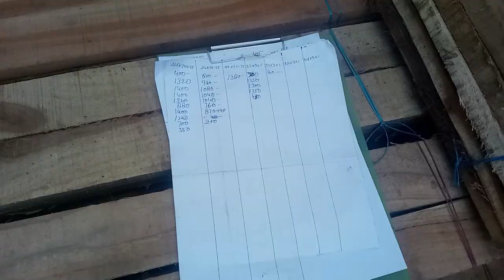गोदाम में ख़तरनाक माल! paramount wooden godam,godam,paramount,vlog,@the_r3_vlogs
paramount
p+
paramount plus
paramount +
paramount+
paramount pictures
leonardo dicaprio
robert de niro
lily gladstone
paramount movies
martin scorsese
frasier
killers of the flower moon
south park
paramount stock analysis
cheap price
toys and colors
best price toys
kits toys godam
kids playing toys
airplane
rubber ducky
kids toys in just 200 kg
chor bazaar karachi
shershah market
sher shah
teddy bear dollsshershah kid market
kids playing
karachi munday
best iphone mobile
sohrab godam
container market karachi
soft toys
bicycle
train
sher shah godam karachi 2023
sher shah market in karachi pakistan
shershah sohrab godam
shershah kabari market
cooking toys
imported toys cheapest price
hard toys car
imported toys unboxing
jackson market karachi
online toys
teddy bear
low price
ball toys
rocking horse
drums
crayons
deepak dhillon
khesari lal yadav
khesari lal
khesari lal yadav new song
amani tv
माल के मोबाइल
maal ke mobile
khesari lal new song
wally seck
maalbro gaming
abda wone
trustafrica
khesari lal yadav song
maalbro
gaming
live
kerala
stream
pubgkerala
pubg
khesari lal ka gana
pubg malayalam
pubg trolling noobs
unboxing dude
panafricain
unboxing dude prank
maalbroshorts
e bull jet
bgmi
bgmi troll
chattambees
tva
africa united
gta
ebulljet
gametherapist
eaglegaming
bigboss
bigboss malayalam
bigboss season 5
hipster
omegle
pranks
freefire
ffkyc
soloviner
m4tech
village
pro kallan
callmeshazzam
karthik surya
fishing freaks
thoppi
ksrtc
bussimulator
spider-man
spider man 2
spider man
gameplay